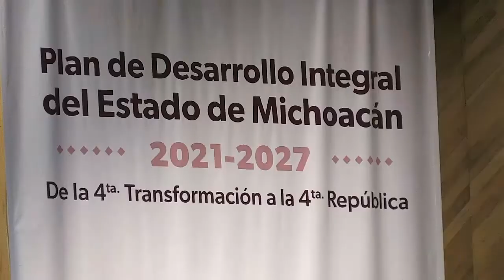ASPECTOS DE LA PRESENTACION DEL PLAN DE DESARROLLO INTEGRAL DE MICHOACAN 2021 2027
Bajo los ejes rectores de Armonía, Paz y Reconciliación; Bienestar; Prosperidad Económica y Territorio Sostenible; el gobernador, Alfredo Ramírez Bedolla, presentó el Plan de Desarrollo Integral del Estado de Michoacán 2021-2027 -“De la 4ª Transformación a la 4ª República”-, que define la ruta a seguir de la actual administración para impulsar el desarrollo de las y los michoacanos.